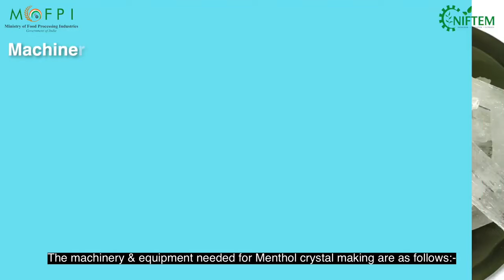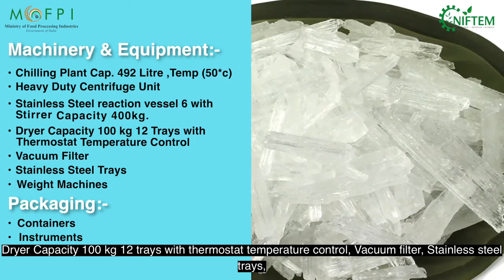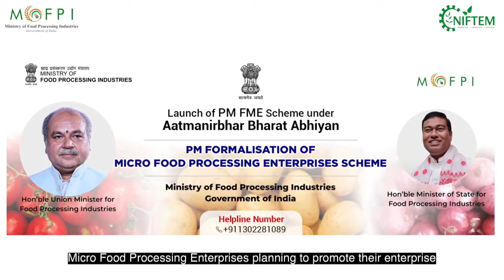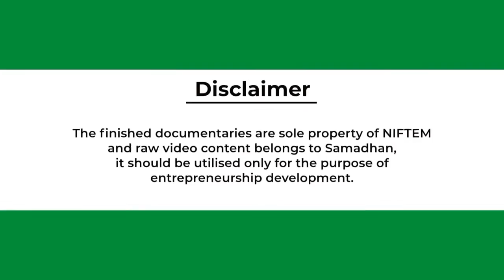MENTHOL CRYSTAL MAKING BUSINESS I मेंथाल क्रिस्टल प्रसंस्करण I NIFTEM- PMFME SCHEME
Mint is an aromatic perennial herb, popularly known as “Pudina” in India and scientifically known as “Mentha”. Mint is an energizing herb that can add flavour to many dishes. Mint is used in cooking as a flavouring agent and mint oil used for flavouring mouth washes, tooth pastes etc.
Mints belong to the genus Mentha, in the family Labiatae (Lamiaceae) which includes other commonly grown essential oil-yielding plants such as basil, sage, rosemary, marjoram, lavender, pennyroyal and thyme.

This video has been prepared  as part of the capacity building component under the PRADHAN MANTRI  FORMALISATION OF MICRO FOOD PROCESSING ENTERPRISES (PMFME)- NATIONAL INSTITUTE OF FOOD TECHNOLOGY ENTREPRENEURSHIP AND MANAGEMENT (NIFTEM).

और अधिक जानकारी के लिए आप  संपर्क कर सकतें हैं।